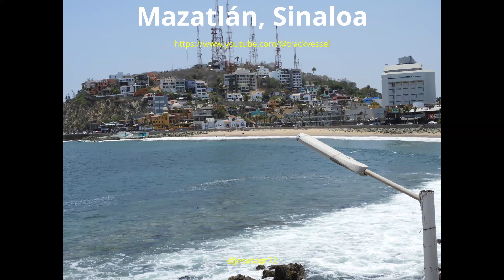Vistas a Mazatlán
Hermosas postales de Mazatlán, Sinaloa